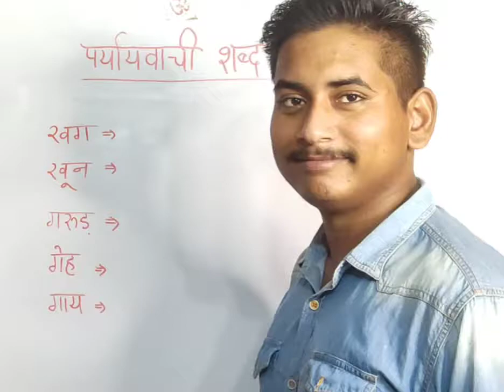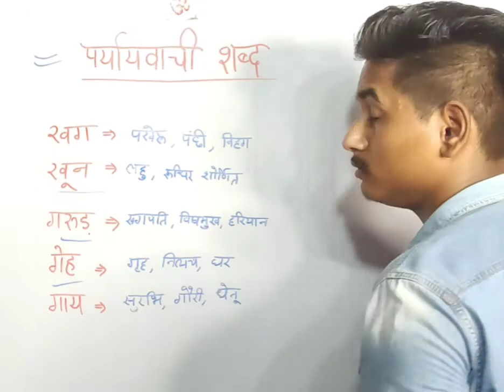महत्वपूर्ण पर्यायवाची शब्द Hindi Dose-6||imp. for UP PET, UPSI,SSC GD,UPTET 2021||Hindi By AIM IQ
Please like our Facebook Page